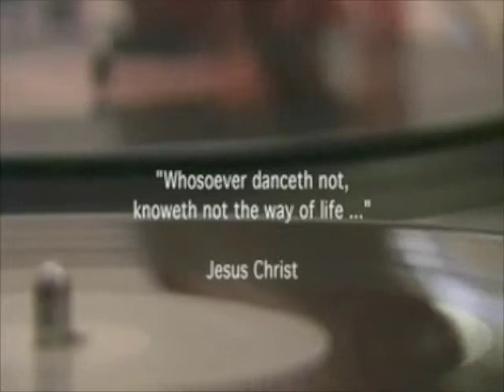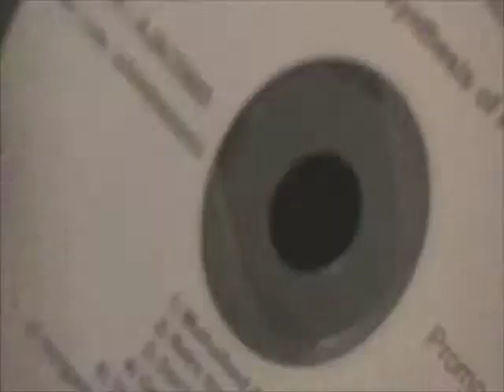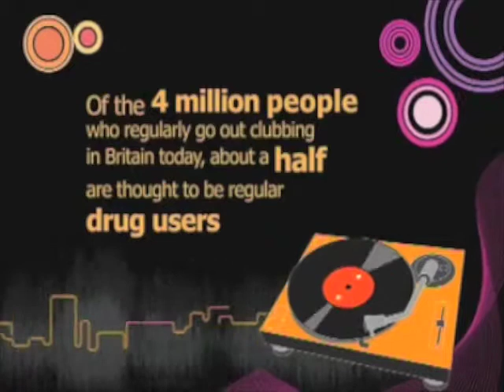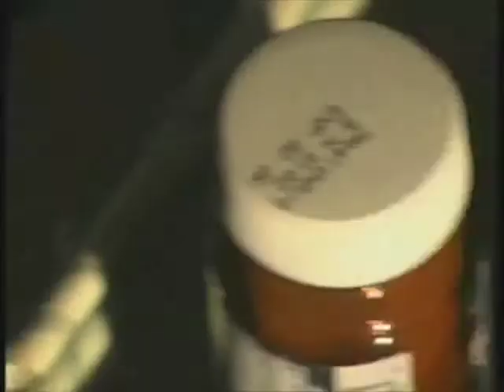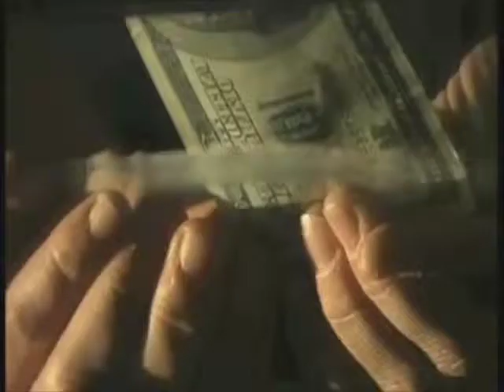Spun out doc part1